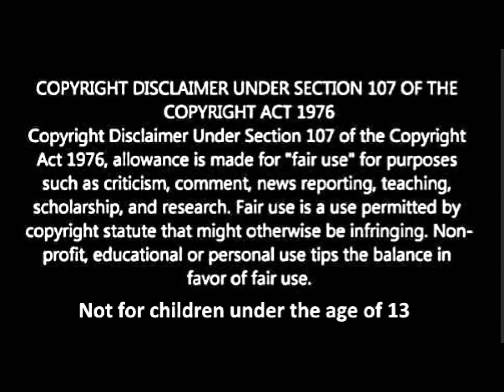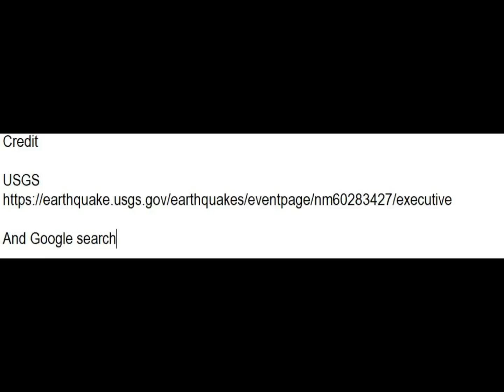Heads Up, New Madrid Earthquake Swarm M2.0 Reelfoot Fault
Credit

And Google search